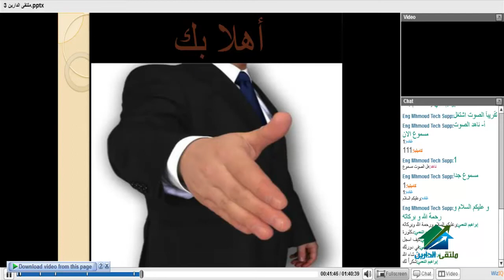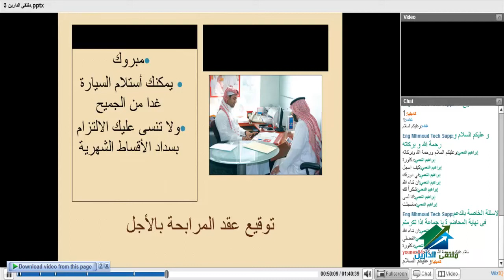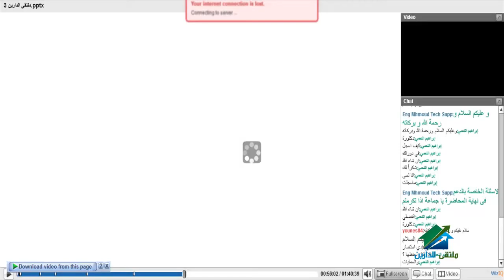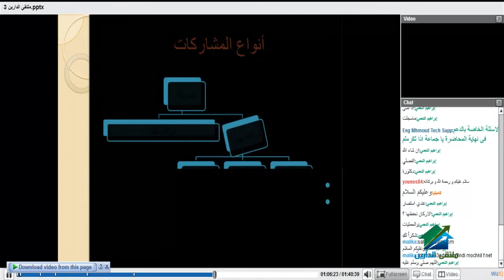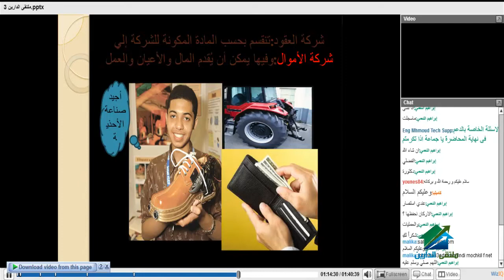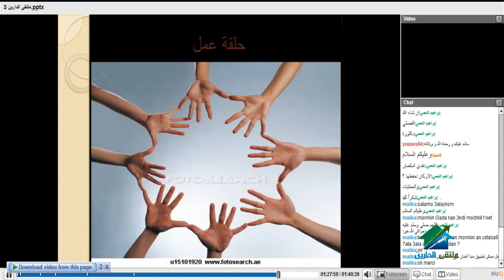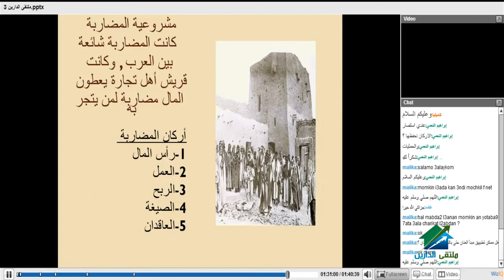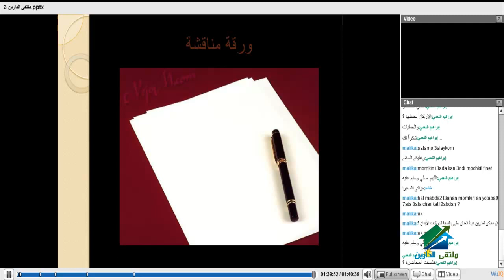الإقتصاد الإسلامي وتطبيقاته أكاديمية الدارين محاضرة 3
(¯´'•. الإقتصاد الإسلامي وتطبيقاته|د.ناهد السيد¸.•'´¯)
☆.•**••بالاشتراك مع أنــــوار رســــالــــة مــــصــــر الــــجــــديــــدة••**•.☆
الايفنت الخاص بالدورة
نبدة عن المحاضر
د/ نـــــاهـــــد الســـــيـــــد
دكتوراه في الاقتصاد الإسلامي و ماجستير في الاقتصاد والعلوم المالية
Van Holanعضو هيئة تدريس بجامعة
مستشار تدريبي بالأكاديمية المتحدة للتدريب والاستشارات
مدربة بالمعهد المصرفي التابع لمؤسسة النقد العربي السعودي
☆.•**••(¯•.صفحة الأكاديمية على الفيس بوك ☆.•**••(¯•._
☆.•**••(¯•.☆للتطوع معنا فى فريق العمل.•**••(¯•.
☆.•**••(¯•.للتطوع للتدريس☆.•**••(¯•.